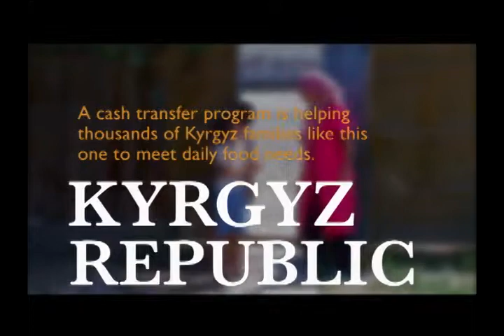World Bank IDA - Kyrgyz Republic: Cash Transfers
A cash transfer program is helpoing thousands of Kyrgyz families like this one meet daily food needs.

The International Develepment Association, IDA, is the World Bank's Fund for the Poorest.  One of the world's largest sources of aid, IDA provides support for health and education, infrastructure and agriculture, and economic and institutional development to the 79 poorest countries - 39 of them in Africa. These countries are home to 2.5 billion people, 1.5 billion of whom survive on $2 a day or less.